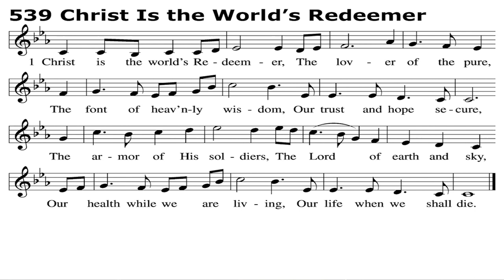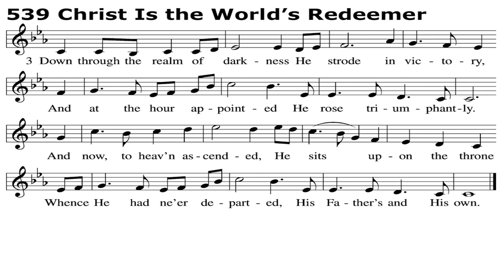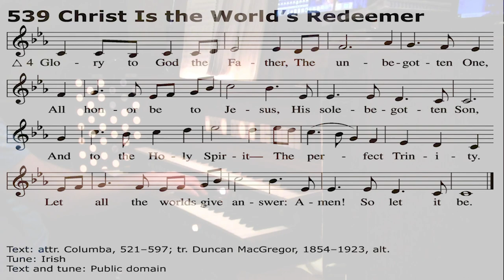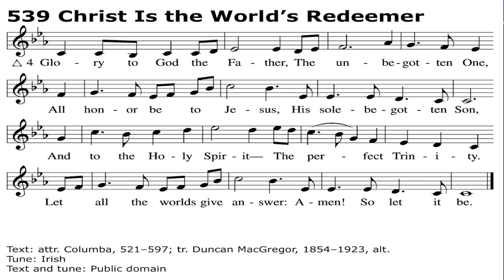Improvisation on "Christ is the World's Redeemer"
This powerful Irish hymn is the theme hymn for the 2024 Utah LCMS Hymn Festival. Here is my interpretation of it recorded on the powerful organ of St. Laurenskerk in Rotterdam, The Netherlands (via Hauptwerk).